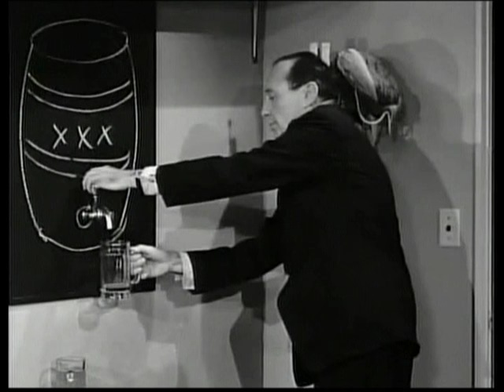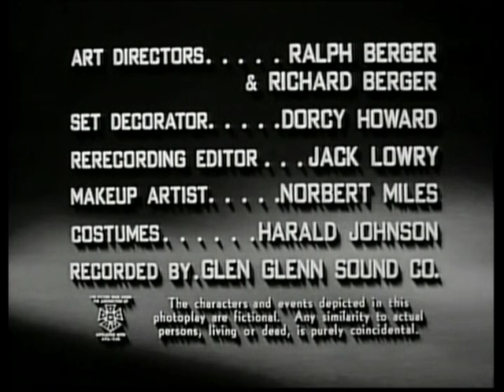Jack Benny Program 1/10/60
The Ben Blue Show. January 10, 1960.